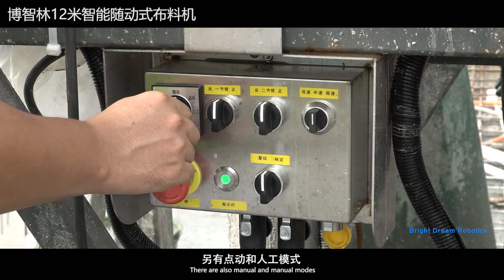12M intelligent follow up distribution machine